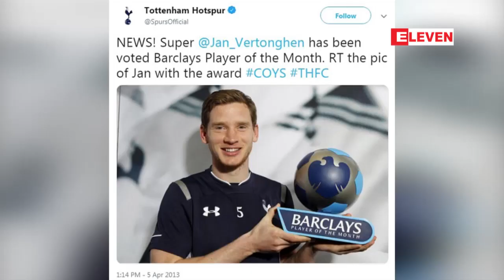လီဗာပူးလ္ေနာက္ခံလူဗန္ဒိုက္ (၆)ႏွစ္အတြင္းပရီးမီးယား လိဂ္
လီဗာပူးလ္ေနာက္ခံလူဗန္ဒိုက္ (၆)ႏွစ္အတြင္းပရီးမီးယား လိဂ္တစ္လတာ အေကာင္းဆံုး ကစားသမားဆုရရွိသည့္ ပထမဆံုး ေနာက္ခံလူုျဖစ္လာခဲ့
လီဗာပူးလ္အသင္းရဲ့ေနာက္ခံလူဗန္ဒိုက္ဟာ ၂၀၁၃ခုႏွစ္မတ္လမွာ ပရီးမီးယားလိဂ္တစ္လတာ အေကာင္းဆံုးကစားသမားဆုကို စပါးေနာက္ခံလူဗာတြန္ဂန္ရရွိၿပီးေနာက္ပိုင္း (၆)ႏွစ္အတြင္းမွာ ဒီဆုကို ပထမဆံုးရရွိတဲ့ ေနာက္တန္းကစားသမားျဖစ္လာခဲ့ပါတယ္။